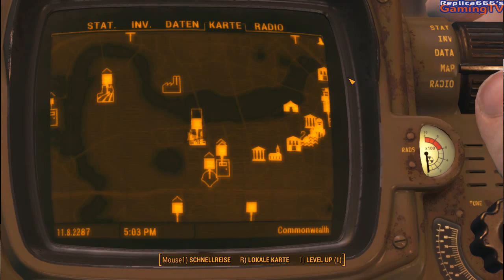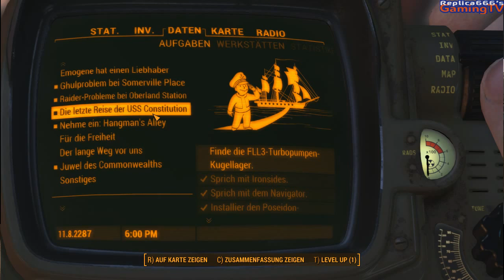Let's Play | Fallout 4 | #041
Krieg; Krieg bleibt immer gleich. Auch Fallout 4 beginnt unter diesem Motto. Wir werden hier Bethesdas neustes Rollenspiel hier möglichst umfangreich durchspielen (auch wenn dass wahrscheinlich ein Dauerprojekt wird). Also schnappt euren Pip-Boy, schlüpft in eure Vault-Overralls und folgt mir ins Ödland von Boston.

Sonntag bis Freitag 20 Uhr
Sendeplan: